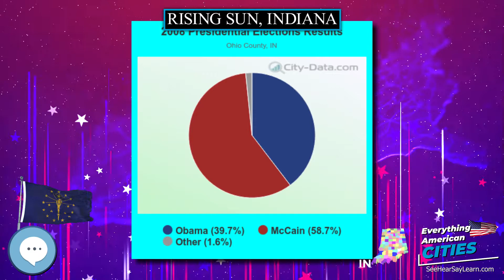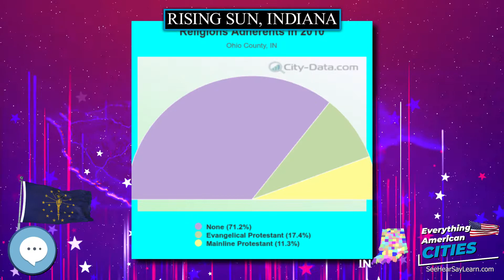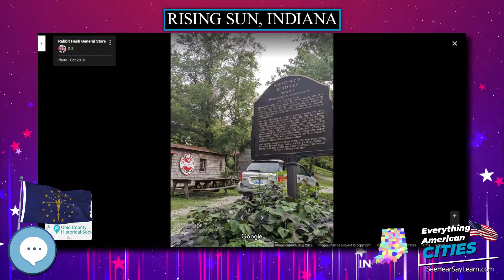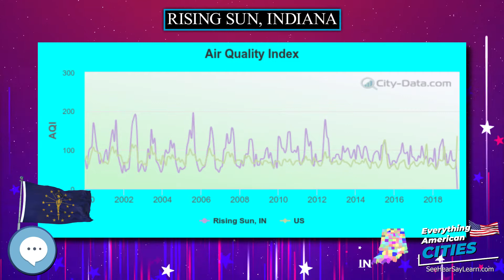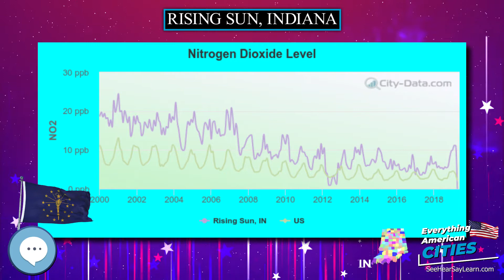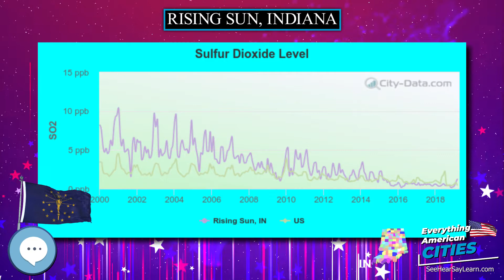Rising Sun, Indiana ⭐️🌎 AMERICAN CITIES 🌎⭐️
In this video series we're covering everything about every city in the state of Indiana in the United States of America.
Rising Sun is a city in Randolph Township, Ohio County, Indiana, United States, along the Ohio River. The population was 2,304 at the 2010 census. The city is the county seat of and the only incorporated community in Ohio County.

Ghost Towns
Minelab GPZ 7000 Gold Nugget Metal Detector
Trending Audible Books
Link to Amazon.com